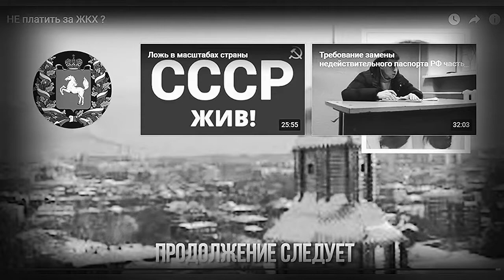ЖКХ надо ли платить за этот лохотрон?